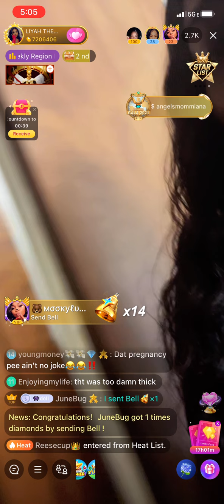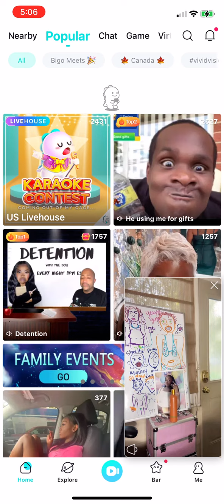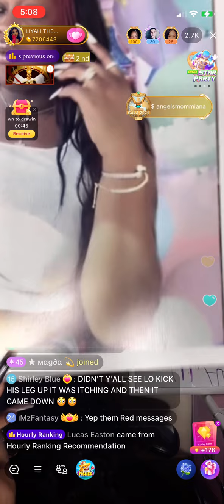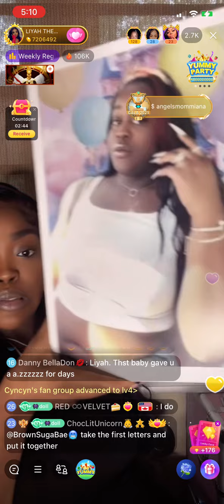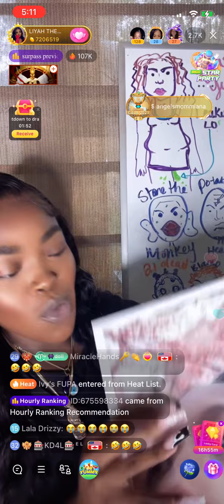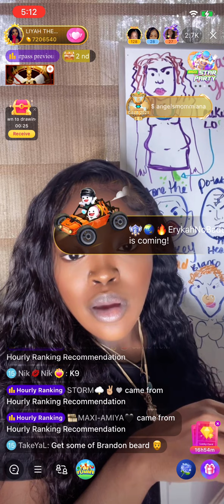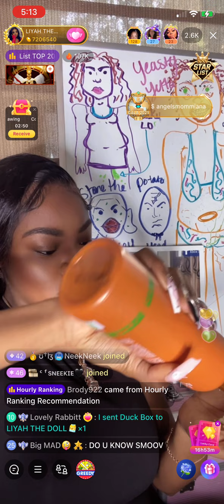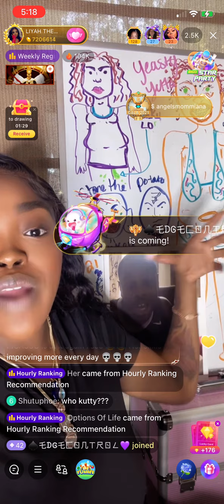Liyah Dedicates A Science Experiment To Madam Lo